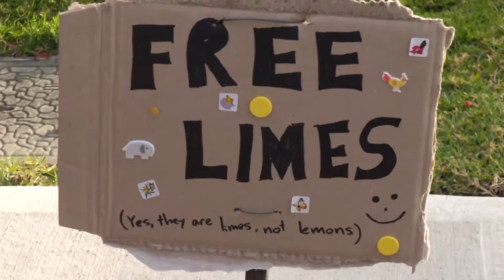Darude - Sandstorm (IST Film Assignment)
Our IST assignment. I was just the camera woman so I wasn't in the film.